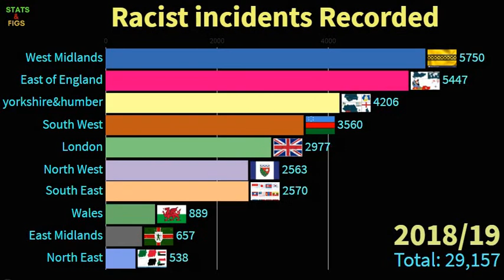RACISM: Racist Incidents Recorded By The Police In England and Wales 2015/16-2018/19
This VIDEO illustrates racist incidents recorded by the police in England and Wales from April 2015 to March 2019, sorted by region. While the fewest racist incidents were reported in the North East and Wales, the most occurred in London with more than 16 thousand cases recorded in 2018/19. North West experienced the second highest number of racist incidents.